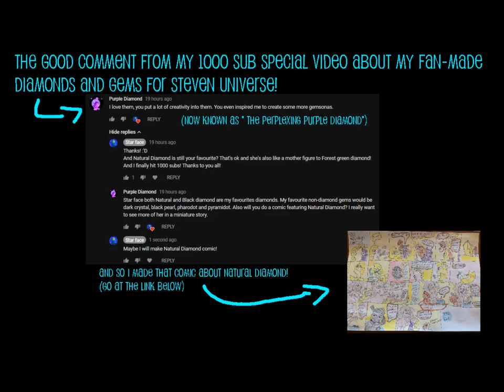[OLD] My fanmade Black diamond meets White diamond comic (Steven universe)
This is one of my another fan-made comics starring Black diamond (And Grey diamond) Do NOT steal! But Rebecca Sugar may take them!